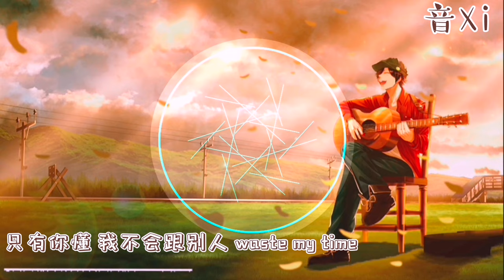准备动手//吴子健REmi-🎵你喜欢的男孩都不如我快点 Say good bye//动态歌词版///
准备动手//吴子健

                歌词

注视变得卖力

不用躲避不用太多猜忌

Coast music搭配上了RE

怪你太美丽让我不能不在意

You 要想清楚

应不应该这么快就踏入我的陷阱

我想你对我也不会有太多的介意

别再浪费时间

早准备好了牵你

No no

只能是你不能换成谁

能左右我喜悲

让我在你的心脏驻扎

Give you all my holidays

每时每刻创造机会

去东南或西北

Girl you so sweet

Oh hallelujah

太奇怪 其他女孩不太爱

与众不同 oh not mine

只有你懂 我不会跟别人 waste my time

Ohh hi

沉默不语 oh not mine

垂头丧气 oh not mine

你喜欢的男孩都不如我快点 Say good bye

准备动手 准备动手

准备动手

准备动手

准备动手贴着我感受我心跳

你让我都快要晕掉

每个表情都是对我发的信号

不经意微笑

融化了我这座冰窖

Every every every every day

房间 客厅 卧室

沙发 床头柜

他们不会的我全都能学会

Downtown baby I can for you do anything

No no

能左右我喜悲

去东南或西北

Oh hallelujah

Ohh hi

快点 say good bye

别那么着急 you know me

不爱讲那些道理

只想和你说些心里话

我带你逃离

这超级复杂的地球

这是我准备好的下个新计划

不爱讲那些道理

我带你逃离

Ohh hi

准备动手这首歌曲是由网友上传提供分享